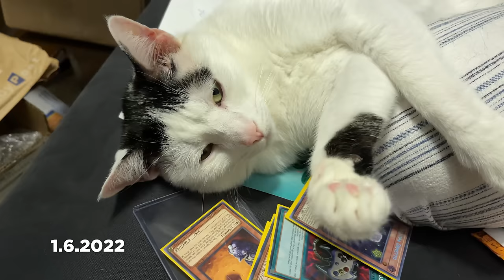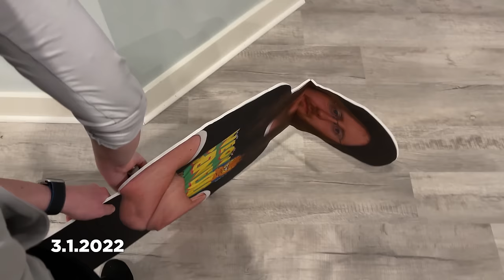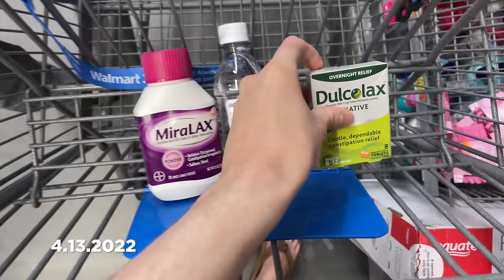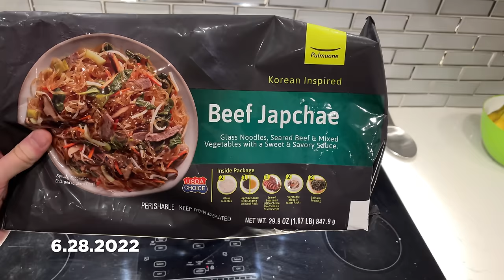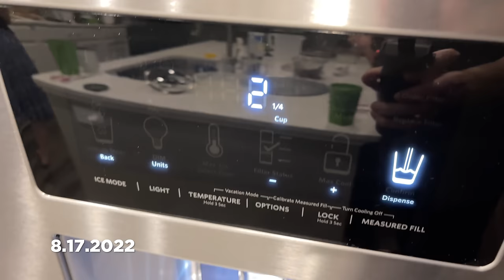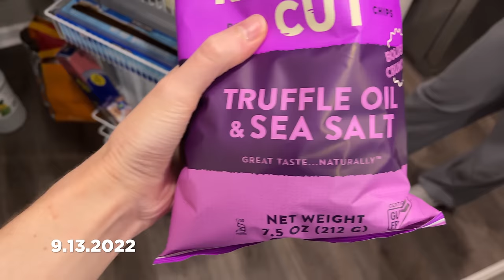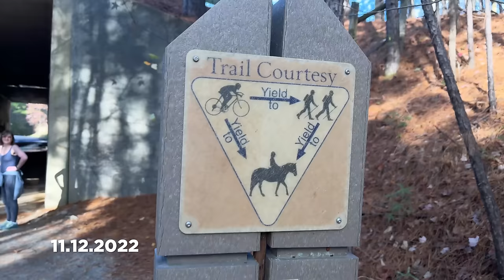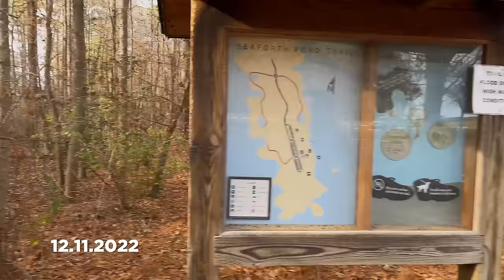THE BEST VLOG MOMENTS OF 2022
The best moments of 2022, as voted by you. Use the link below to nominate your favorite 2023 moments!